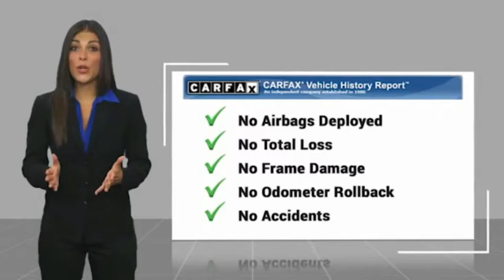2018 Jeep Wrangler Mooresville NC 49281XA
2018 Jeep Wrangler Sport